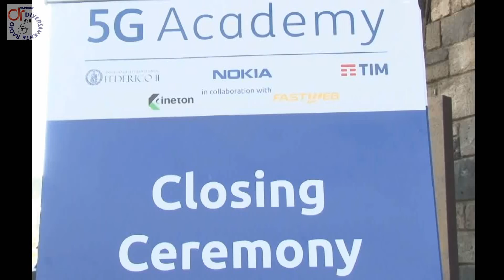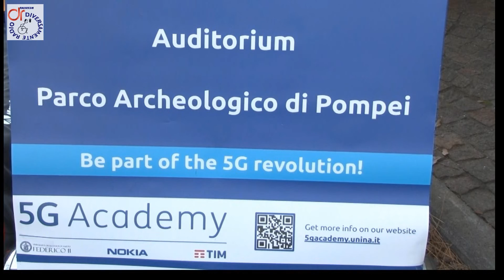Cerimonia Conclusiva III ediz. 5G Academy Intervista Giorgio Ventre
Cerimonia Conclusiva terza edizione 5G Academy  Università
di Napoli Federico II
Intervista  Giorgio Ventre - Direttore Scientifico Apple Developer Academy-  Professore Ordinario -  DIETI - Università